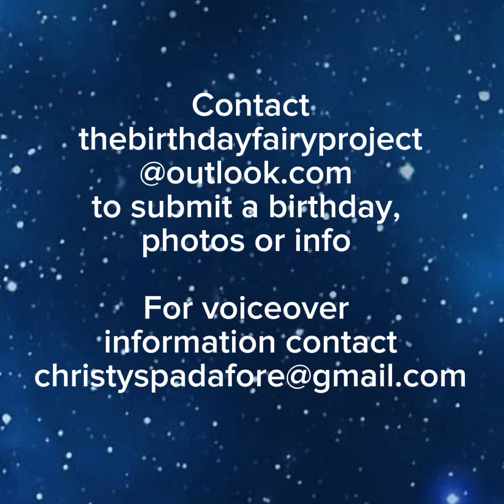Oct 12 Marisol Lopez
Today, October 12, is the birthday of Marisol Lopez. She should be 60 but was killed at 55 in the Sebring, Florida Suntrust Bank mass shooting. A mother of two and a beloved wife, Marisol sang in the choir and taught Sunday School. She was known for her kindness, positivity, compassion, humility and even temper. She loved shopping for shoe deals and traveling the world with her family. Her husband provided a glimpse into the loss: “When someone you love dies, you fall apart. You feel empty. You cry alone. Your life will never be the same again.”

Her supervisor with whom she had worked for over 20 years called her “my right arm, my greatest resource, and another sister to me.” Her pastor described her as “a leader” and “the kind of person who always had hope.” A former customer called her “a kind and gentle person with a servant’s heart.” In her obituary, her family expressed her forgiving heart, saying that even though her life was unjustly taken, “she would forgive even the taker.”

Almost four years later, the families are still waiting for justice. The shooter remains in prison awaiting a trial, repeatedly delayed. In 2014, he was taken to a behavior health center after admitting to dreams of killing his high school classmates. In 2017, he was referred for police intervention after texting thoughts of suicide and hostage taking. In 2019, he bought a gun and killed 5 women in the SunTrust Bank. Once again, red flag laws and interventions could have prevented the senseless loss of life.